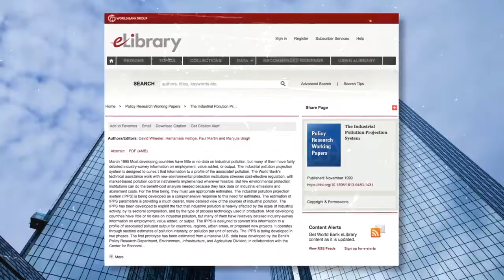Ось чому необхідно терміново заборонити хутрове виробництво